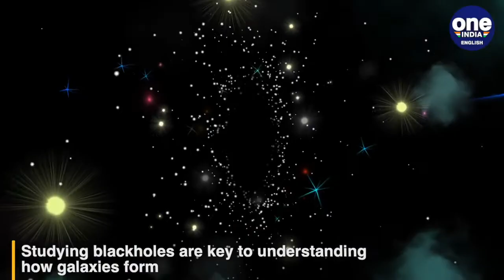Astronomers see behind a blackhole for the first time ever. How? | Oneindia News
Astronomers have been able to see behind a blackhole for the first time ever. They detected bright flares of X rays behind a supermassive blackhole at the centre of a galaxy 800m light years away. How was this possible?